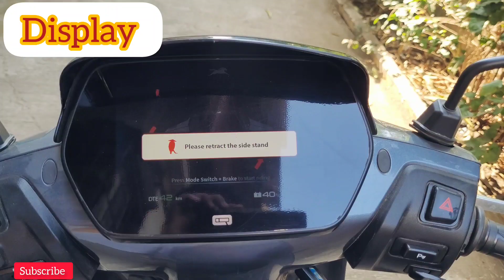TVS IQube S || Cons & Pros || Worth The Price?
Pros & Cons
Worth the Price -- Yes
Gives Excellent Range
Awesome Looks
Awesome display
Good Power
Comment Whag vedios you want more on IQube S
More Vedio's to Come out soon...